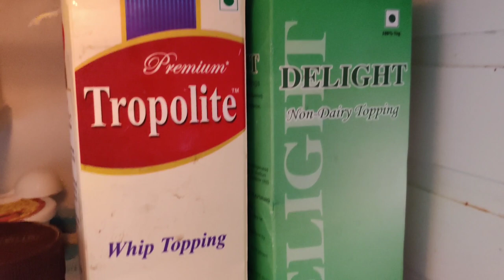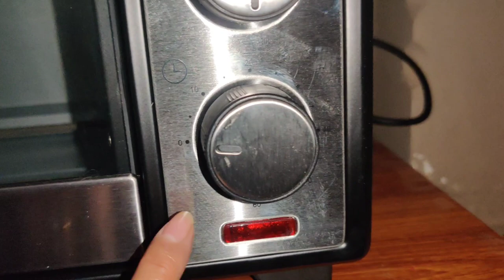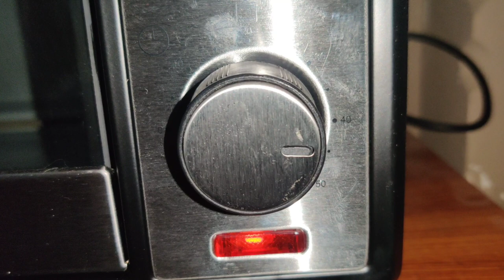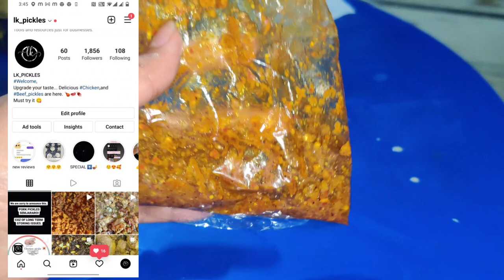NARU BAKES , BAKED SOFT SPONGE RED VELVET CAKE ☺️ , it was delicious 😋 . HAOKHRE2🤤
please follow n order ur pickles.